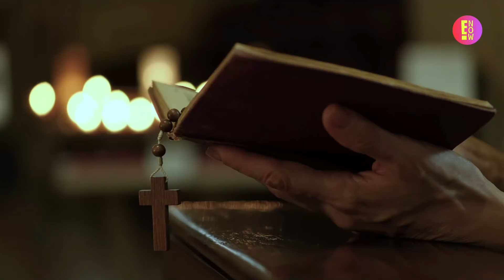LA GENERACIÓN Z PREFIERE A LA COMUNIDAD LGBT FRENTE A LA RELIGIÓN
Las personas más jóvenes estarían acelerando su alejamiento del cristianismo, para priorizar su sexualidad, según esta encuesta nacional.